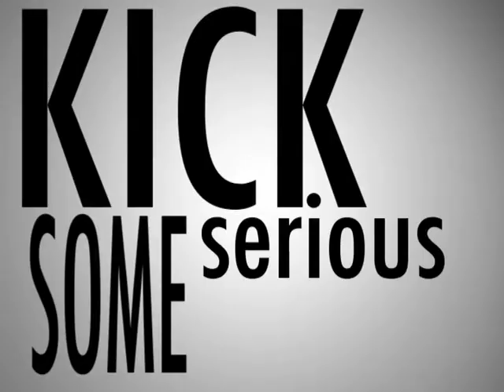Geek Brief TV #96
Topics: Motion-Controlled Speaker/Radio, Archos 604 Digital Media Player with WiFi, CeeLite Flat Light Panels, The Mac Guy is Gone, Smallest Satellite Phone (So far)